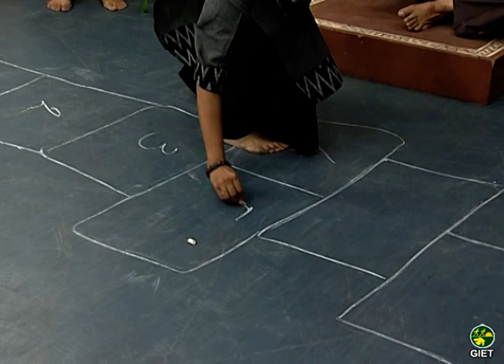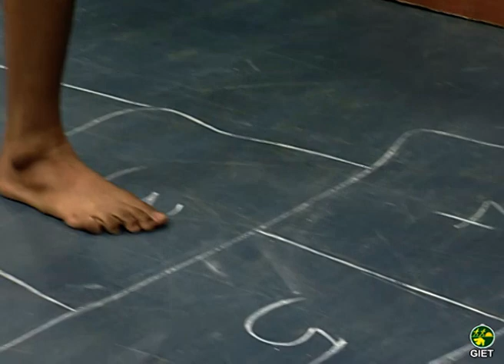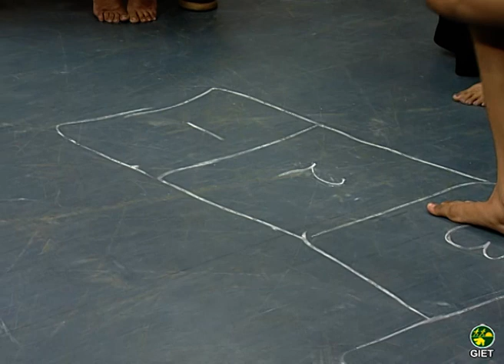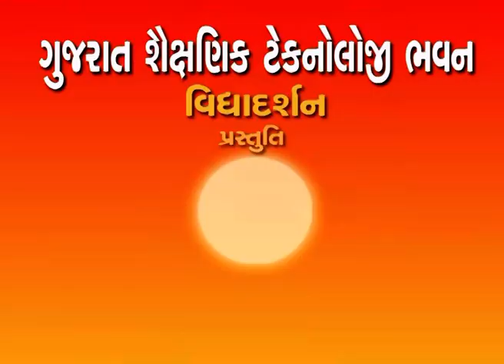ધોરણ-3 પર્યાવરણ : રમતાં - રમતાં 1 EVS GIET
વ્હાલા મિત્રો,
GIET પ્રસ્તુત કરી રહ્યું છે : પર્યાવરણ : ધોરણ - 3 : રમતાં - રમતાં 1
મિત્રો, Google QUIZ નીચેની LINK પરથી SABMIT કરવી.
ધોરણ ૩ અને ૪ ના બાળકો માટે પ્રવૃત્તિઓ, Quiz અને નાટયીકરણ દ્વારા તૈયાર કરવામાં આવેલ પર્યાવરણ વિષયની શ્રેણી આપ સૌની સમક્ષ મૂકતાં આનંદની લાગણી અનુભવી રહ્યાં છીએ. સાથે સાથે google form માં બાળકોના મૂલ્યાંકન માટે પણ પ્રયત્ન કરીશું. તમને આ એપિસોડ કેવો લાગ્યો તે વિષય પર GIETને પત્ર લખી Google ફોર્મ અપલોડ કરવાનું ભૂલતા નહીં..
સૌ શિક્ષક મિત્રો ને અપીલ છે કે આપના વિદ્યાર્થીઓ સુધી આ કાર્યક્રમો જરૂર પહોંચાડશો.
કાર્યક્રમોમાં સુધારા બાબતે આપના અભિપ્રાયો પણ જરૂર આપશો.